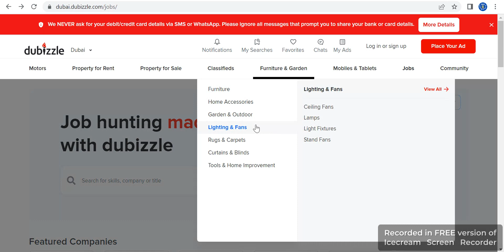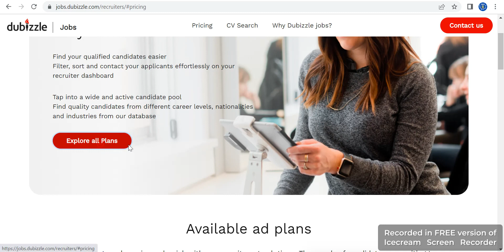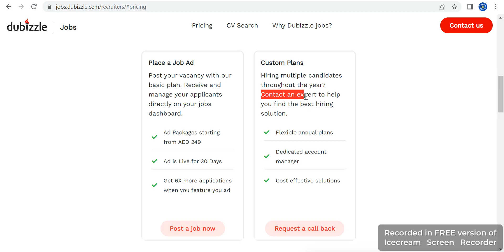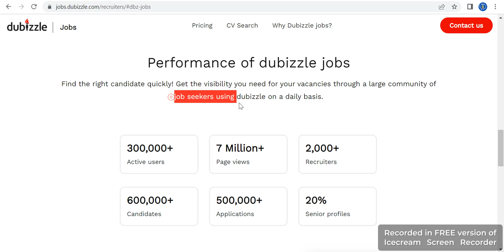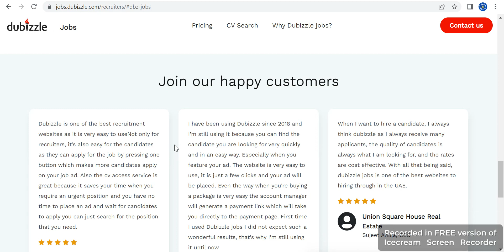Job hunting made easy with dubizzle || Paid Job Posting Website in Dubai😊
Hello Everyone,

In this video, I'm going to Share with you guys Job hunting made easy with dubizzle. Paid Job Posting Website in Dubai. Visit Dubizzle’s job portal to find new opportunities grouped into different categories based on a number of key industries.

Job hunting made easy with dubizzle || Paid Job Posting Website in Dubai || job-search sites available.